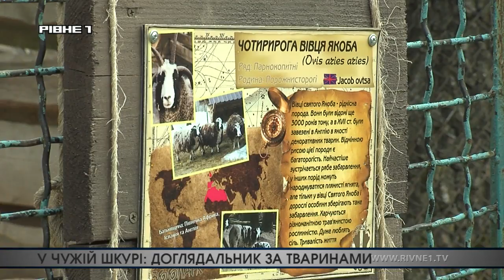У чужій шкурі: як у Рівному живеться мешканцям віварію і хто та як за ними доглядає?